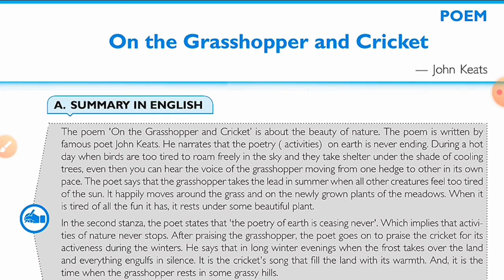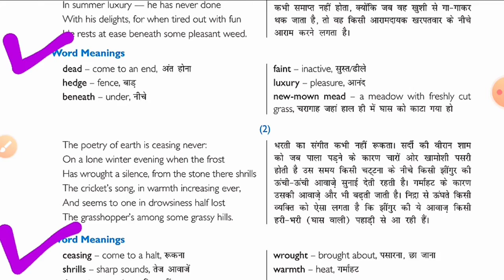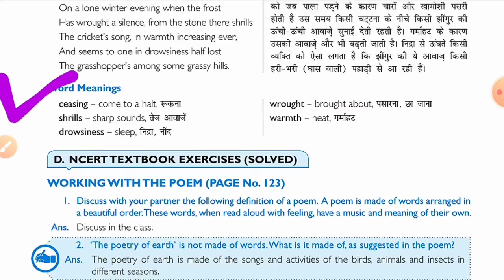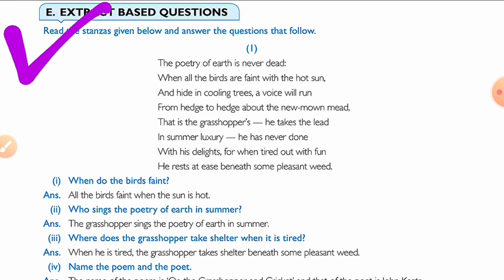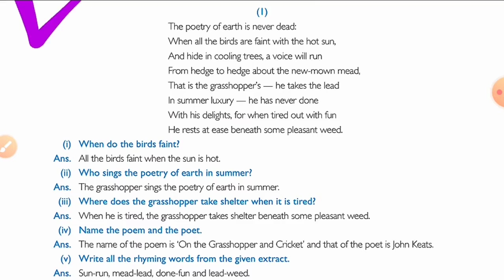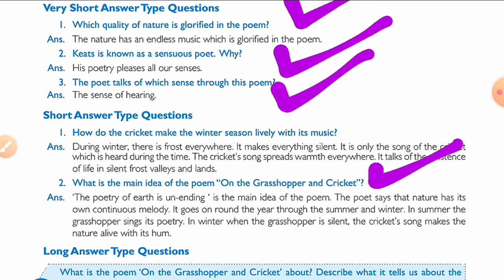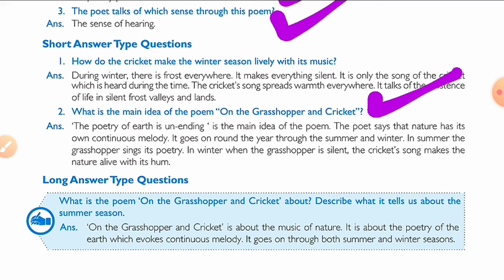The Grasshopper and cricket